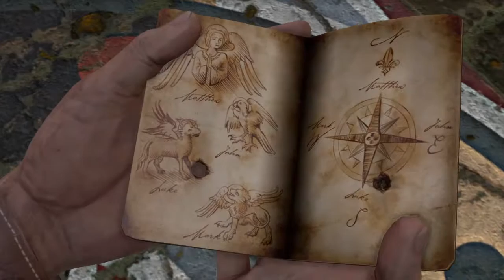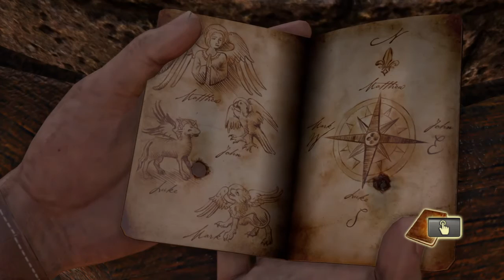UNCHARTED 1 : ¿Santuario? #13 | TheCamejameja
Hey! Como estáis al otro lado de la pantalla?? Aqui TheCamejameja!!! con la caja de descripción! xD
                                    LINKS

GOOGLE + - TheCamejameja

GRACIAS. :D